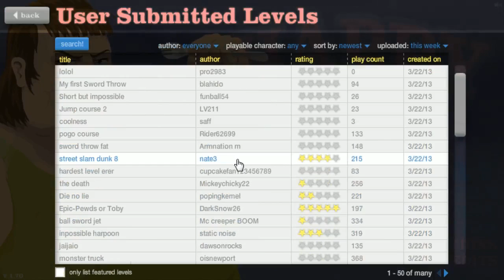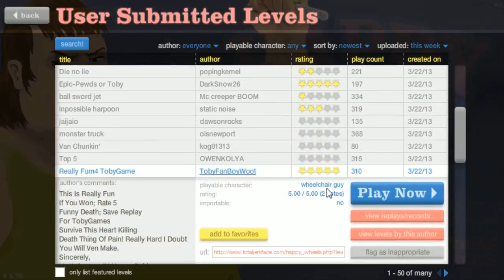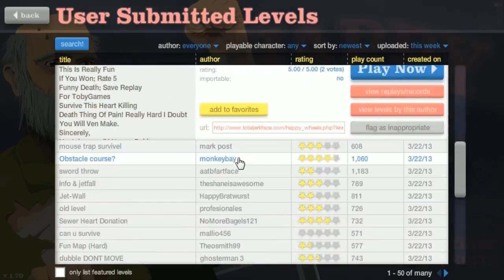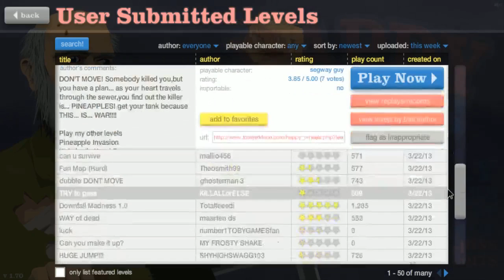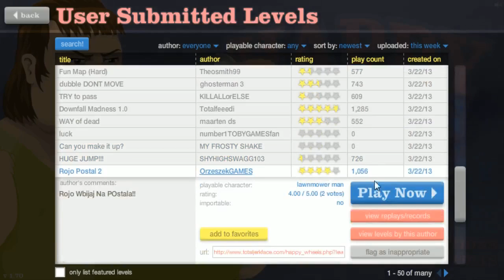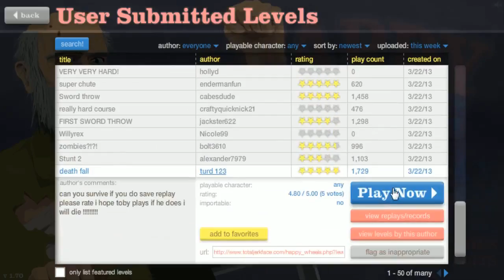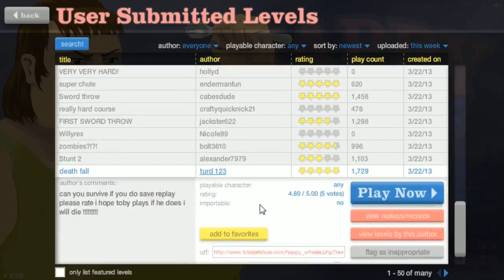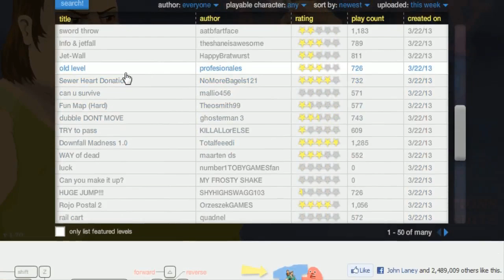HAPPY WHEELS - SLAM DUNK!